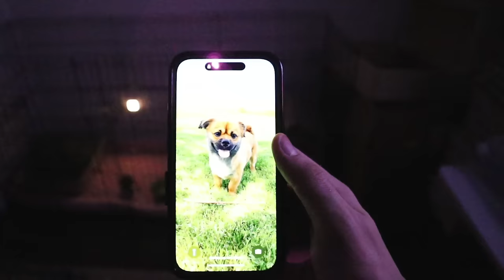Found Living In A Junkyard 🐰‼ RABBIT RESCUE